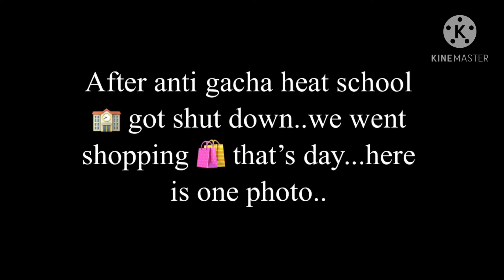If l was in anti gacha heat school episode 5(last episode)~original ~